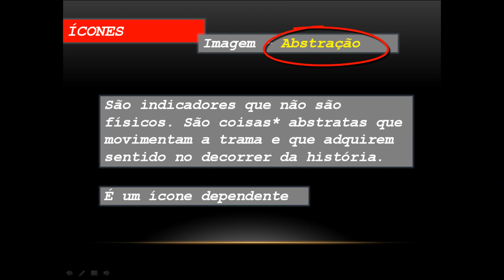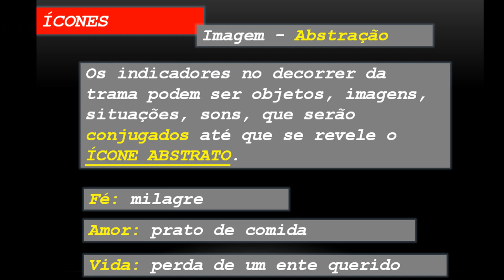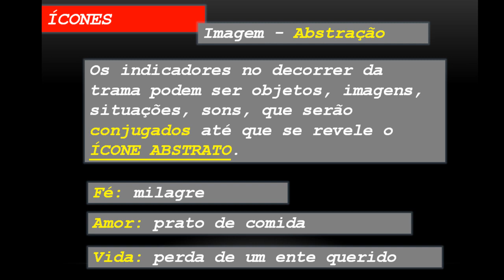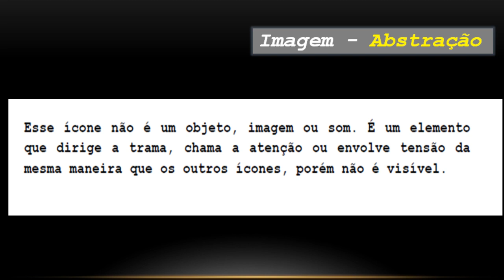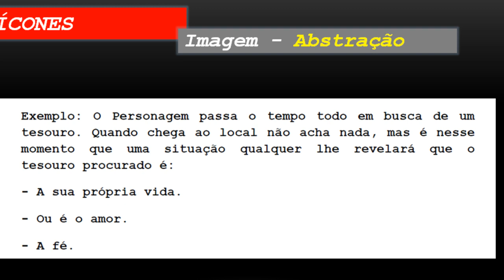Roteiro de Cinema 55 - ÍCONE IMAGEM - ABSTRAÇÃO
ADQUIRA O KIT! Roteirista Iniciante

Você vai receber:
1 - Roteiro Completo - O Caminho dos fortes (PDF)
2 - Roteiro Completo - Marcado para morrer (PDF)
3 - Rascunho bruto do Livro que gerou o roteiro: Marcado Para Morrer
O roteiro "Marcado Para Morrer" foi baseado no livro autobiográfico do autor regional José Nonato.
No kit você receberá o livro rascunho. O questionário que apliquei ao autor e o roteiro finalizado.  Assim poderá entender como funciona a adaptação livro-roteiro.
3 - Escaleta com as cinco dimensões da cena.
4 - Mapa de Personagem